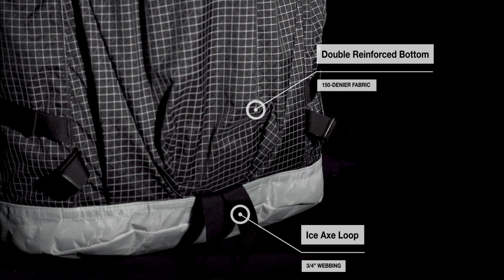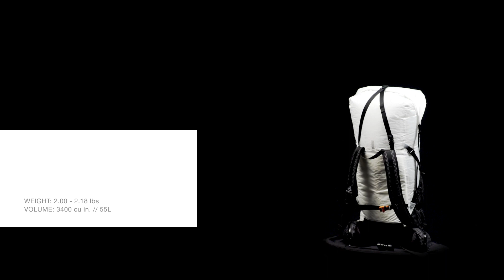Southwest Ultralight Backpack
When calloused hands, sun-baked river sediment, and maybe a little blood all complete “your look” in the rocky canyons and otherworldly formations you live to descend and emerge from, the Southwest is as reliable a compañero as you’ll find. When the going gets narrow, and the temperament of the terrain is always abrasive, the Southwest is built to play rough.